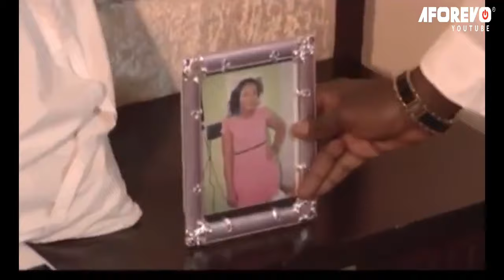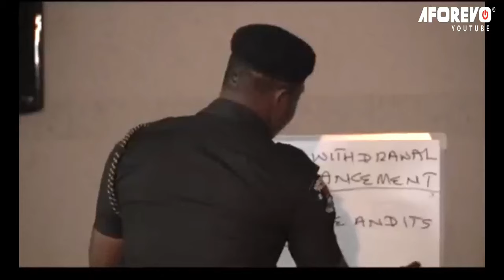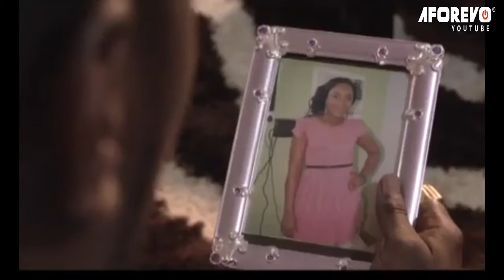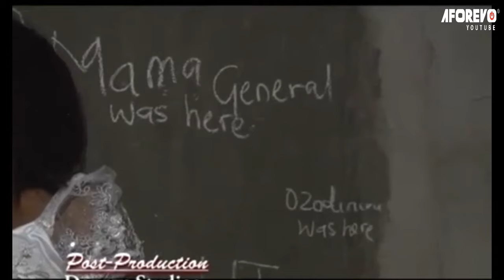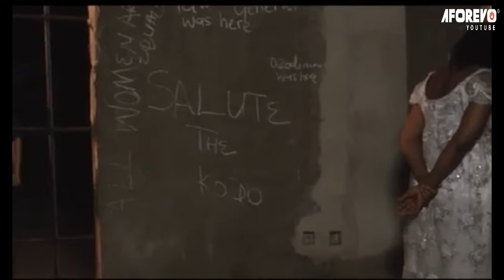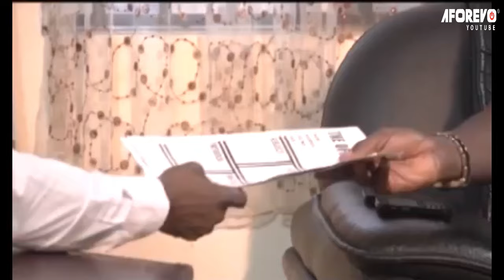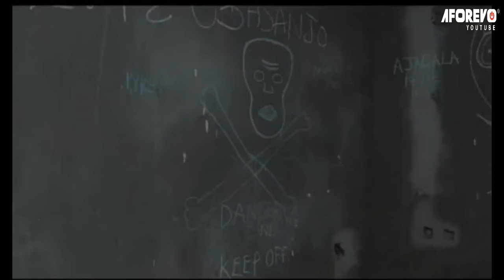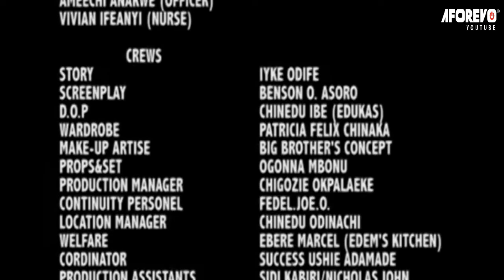The Powerful Ghost Has come For Revenge Against Those Who Covered Up Her Case - A Nigerian Movie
This Nigerian Movie is about Melody Is A Very Beautiful Young Lady Who After Graduation Have The Desire To Be Great In Life,Working As A Medical Doctor,Returning From Work She Met An Unexcepted Situation Which Led To Her Death. What Happened Later Will Shock You.Find Out More.

Starring: Chioma Chukwuka, Mike Ezuronye, Ebele Okaro